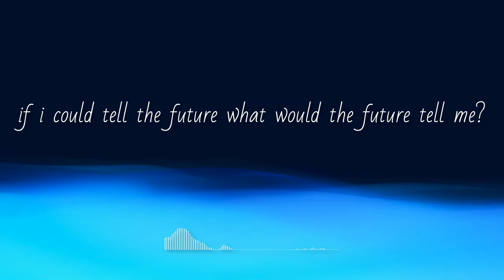if i could tell the future what would the future tell me?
I feel as if I'm on a timer. I'm only going to be young for so long, and eventually I'll be wishing to go back to this time in my life where ignorance is acceptable. What if I reach adulthood, yet there's some quota I have yet to reach in my childhood?

This song is about living with no regrets, a blissfully ignorant childhood where not a single negative thought crosses your mind when making a decision.

or maybe i just got tired of making lofi who cares

Effect author credits:
Linear - StevenM,OBV10U3_NINJA,Youlean
HUD 3D - Rado1
TextTrueType - Ville